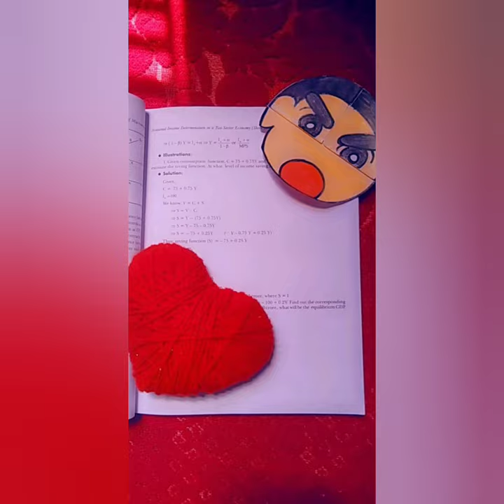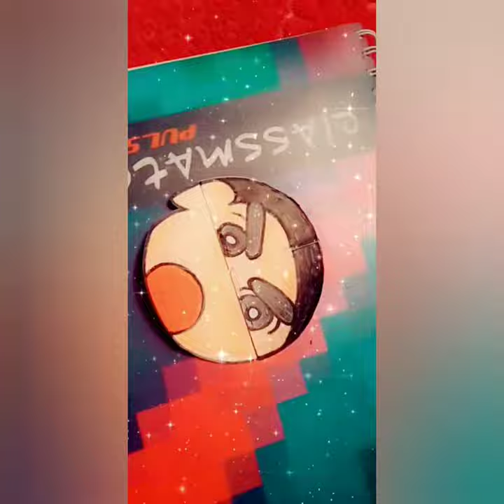diy shinchan bookmark(special request video)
this video is a special request video from our viewers for shinchan bookmark.

if u want any craft video u can dm in comment box and we will definately make it for you.

Hi friends.. This video is about how to make very easy and colorful hand painted book mark with step by step procedure

we all find very nice and cute bookmark but in this video we make some cartoon characters bookmarks like doremon and shinchan  where every children wants
so we hope that u will like this and try to make it yourself

thank you and keep supporting us